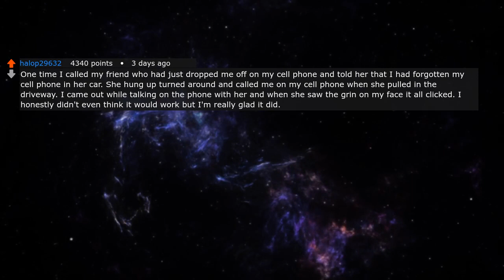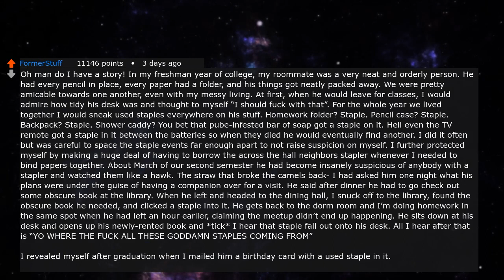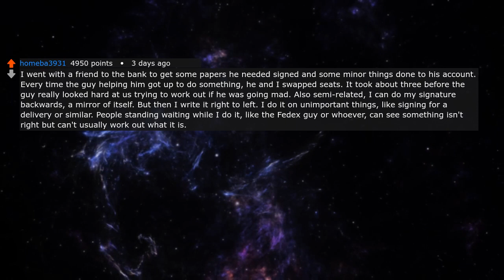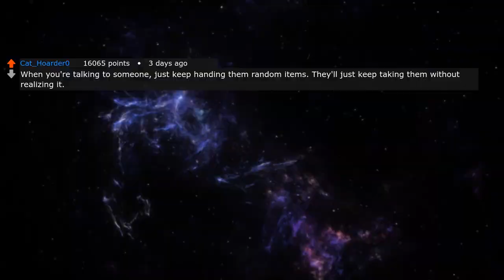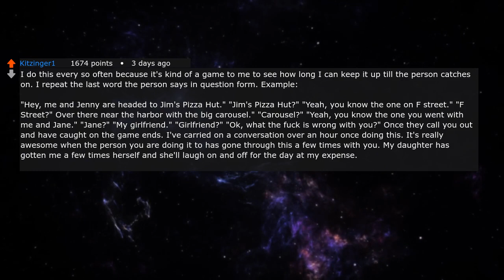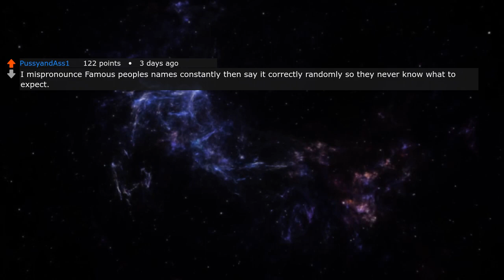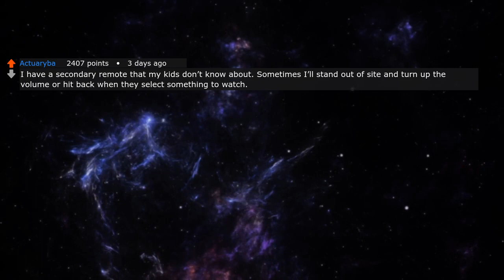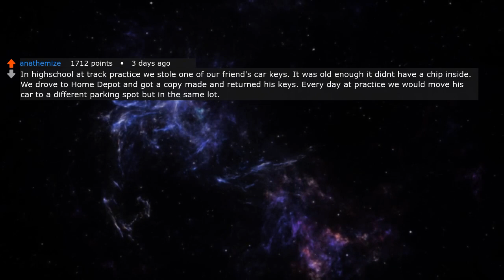What are some harmless ways to f**k with people?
🧡*If you have any feedback, please share it with us!*